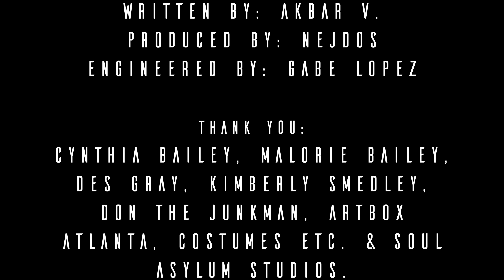A RATCHET CHRISTMAS STORY | LALAMILAN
HEY LALASQUAD!! I guarantee this is the most RATCHET CHRISTMAS STORY that you will ever see - a short christmas parody film by me. In this story, LaLa loses the love of her life in a way that she NEVER imagines.. But the story wouldn't worth anything if it ended so easily.. Grab your popcorn for this short film and MERRY CHRISTMAS!!

Executive Producers: ⁣
Lala Milan & Ernest Dukes⁣
Written/Directed by:⁣
Song written by: @akbar__v

Love Always, LaLa

LaLa Milan

LaLa Milan Heaux!